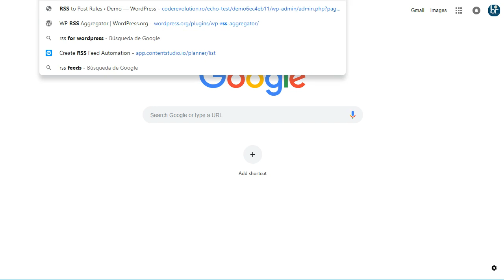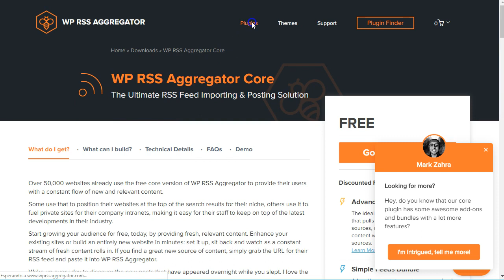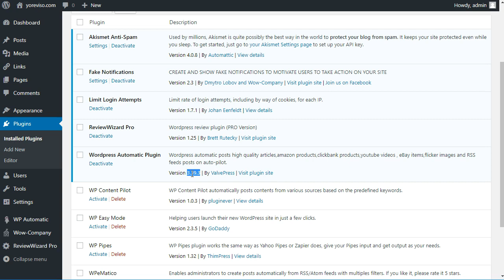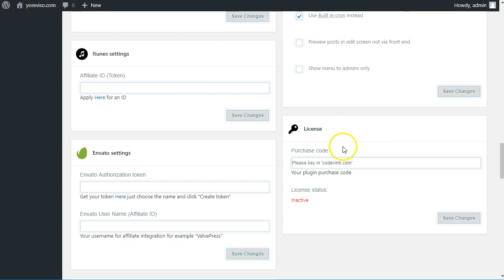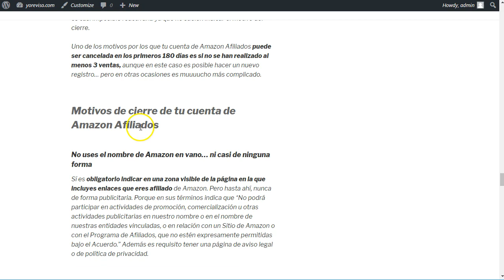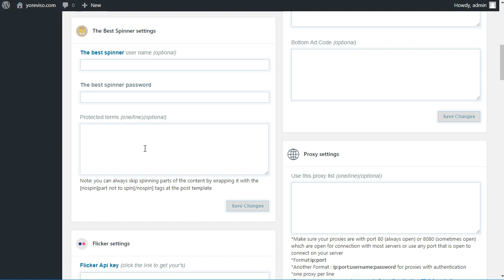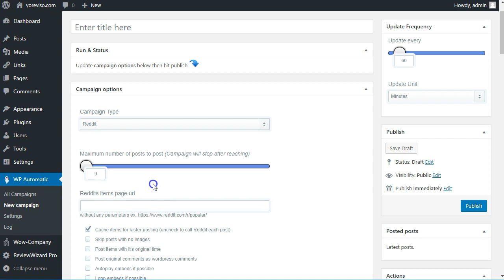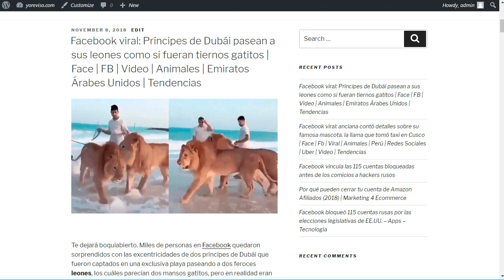Autoblog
Autoblog Plugins
Visita mi web para plugins y herramientas recomendadas

Analizaremos varios plugins para hacer autoblog via rss en wordpress. También muy efectivo para e-commerce

Autoblogs, Rss para Wordpress, Plugins para Wordpress, Contenido en automático.